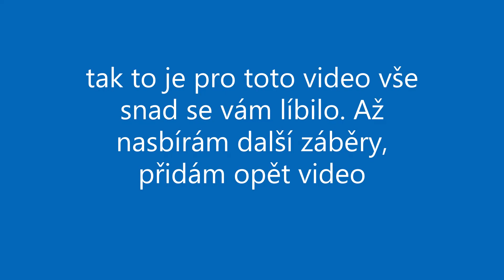test nove značky vs.beastcarp ,+ zabery +ukázka ryb a zabery ryb ze dne 24 7 do noci na mlýnským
s kamarádem na našem oblíbeném rybníku   jsme udělali závod ,kolik kdo chytne kapru na svoji oblíbenou značku , kamarád, mé nakonec porazil 15:3 (já  za ten den tam udělal 13 ryb, ale to už bylo po závodě )  během závodu jsem opět natáčel záběry a ryby co mi zázrakem přišli  (+ videa zaberu z jiného dne)